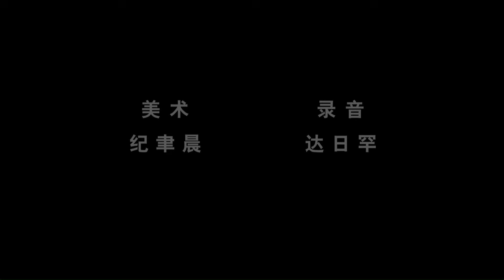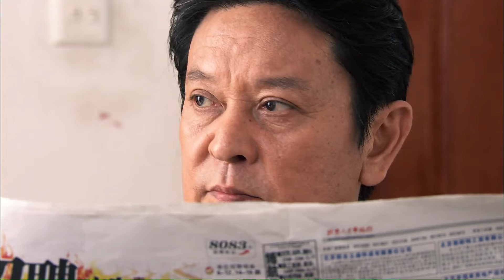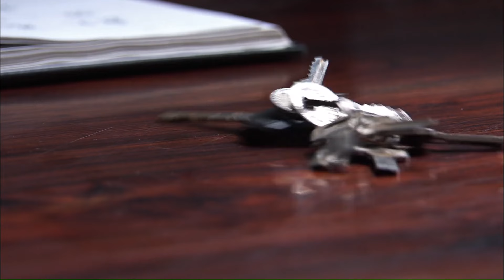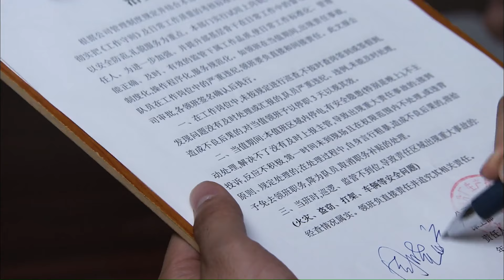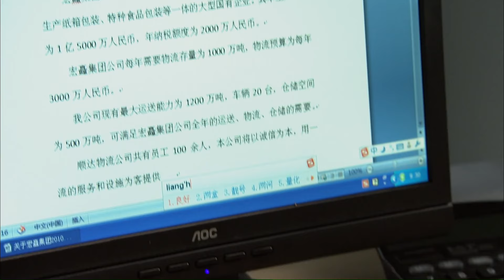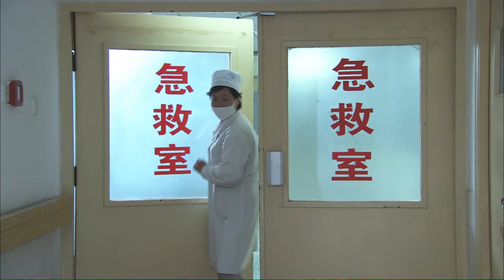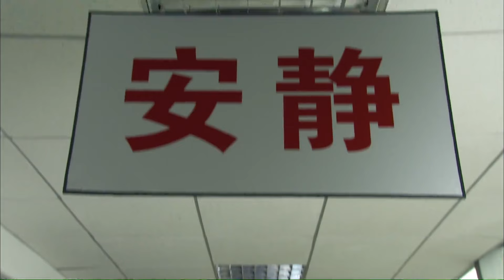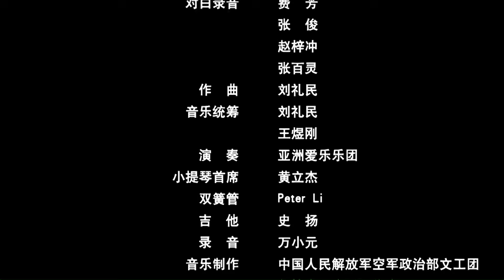【ENG SUB】Shining Age | Drama Movie | China Movie Channel ENGLISH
Three college students embark on the road to job hunting 👨‍💼
【Movie Description】
Movie Title: Shining Age
Starring: 姬晨牧 (Ji chenmu) /史林 (Shi Lin) /方青卓 (Fang Qingzhuo) /常兰天 (Chang Lantian)
Genres: Drama
Synopsis:
The story focuses on issues of college students' employment and entrepreneurship, mainly depicting the different career paths of three young people after graduation. It encompasses various factors such as family, friendship, and love, reflecting contemporary college students' views on life, values, and love.